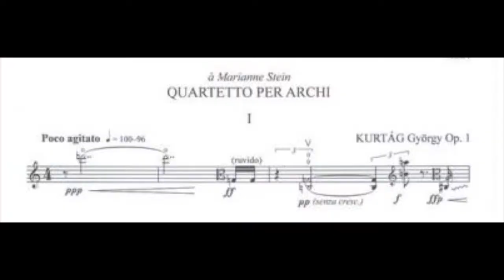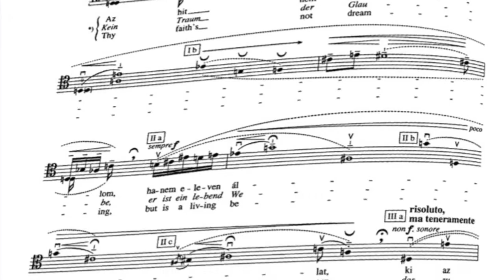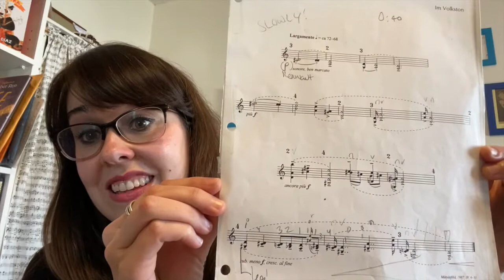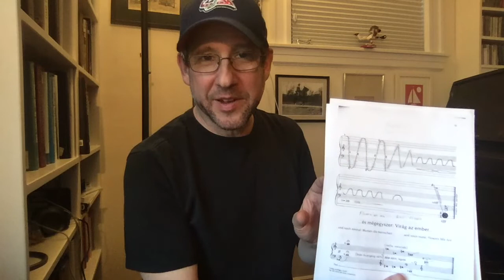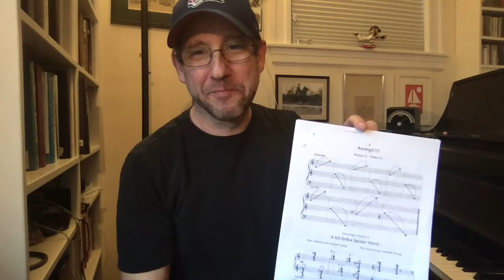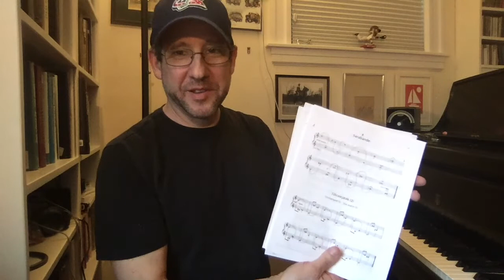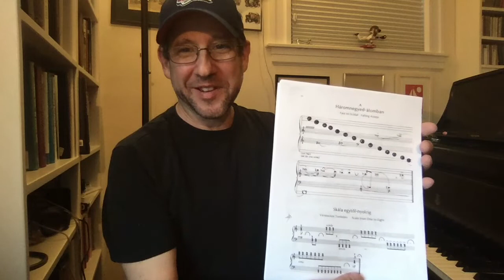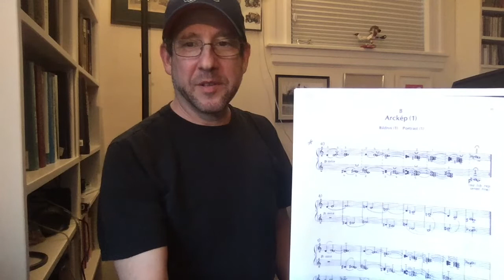Winsor Music plays Kurtág!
Winsor Music presents a video all about Kurtág!

With performances by:
Kim Kashkashian, viola
Rafael Popper-Keizer, cello
Rane Moore, clarinet
Gabriela Díaz, violin
Donald Berman, piano

If you would like to make a donation to Winsor Music, follow this link. Thank you!